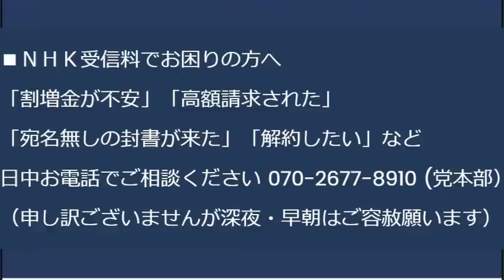岸田総理「構造的な賃上げを実現」まーた「新しい資本主義」みたいな意味不明なこと言い出す／蓮舫さんツイッターにブチ切れ「実名を公表すべき」お前は国籍を公表しろと即座に打ち返される20230722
国政を私物化した岸田自民執行部と河村建夫
■7月29日に予定しておりました代々木タウンミーティングは、事情により中止させていただきます。

8月15日終戦の日に、メール党員の皆様と、靖国神社昇殿参拝(14時集合)を行ないます。玉串料1000円

8月15日17時から、池袋方面で、メール党員の皆様と懇親会を行ないます。参加費5000円

170-0005 豊島区南大塚 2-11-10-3F　くつざわ亮治 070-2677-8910 まで